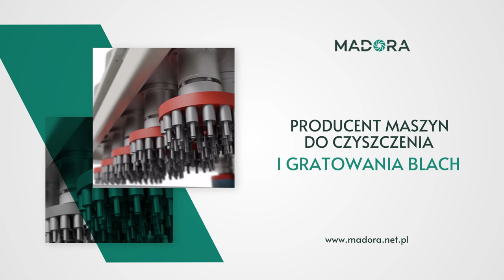Gratowarki Kotlin Madora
gratowarki automatyczne do mechanicznego gratowania matali, tworzyw sztucznych i drewna, a więc usuwania zadziorów, zgorzelin i zaokrąglania krawędzi, stanowią główną kategorię produktów, które projektuje i produkuje firma Madora. Jej urządzenia dostosowane są do pracy z różnymi materiałami oraz do pracy precyzyjnej ze względu na zaawansowane opcje sterowania - w zależności od modelu.
Oprócz gratowarek firma jest też producentem urządzeń do obróbki drewna jak grubiarki, wyrównywarki, grubiarki, a także dysków do gratowania.